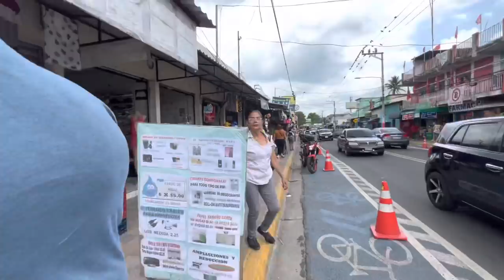Ciudad Delgado 2022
Esta es mi lista de deseo :

Si deseas apoyar por medio de PayPal Mi lista de deseo